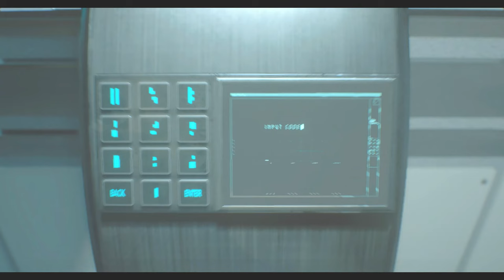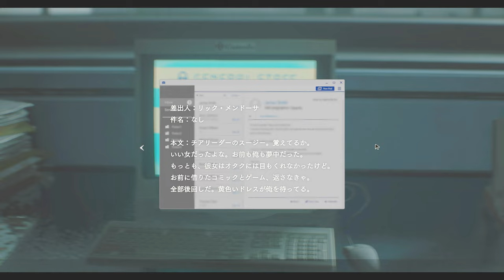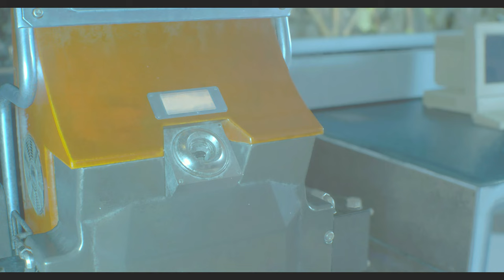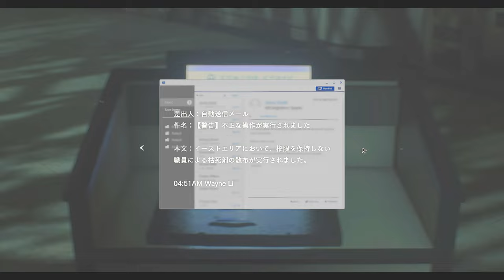冷凍室前のガールズラブ！巨乳が襲われてまいっちゃうPART16【バイオハザードRE2】